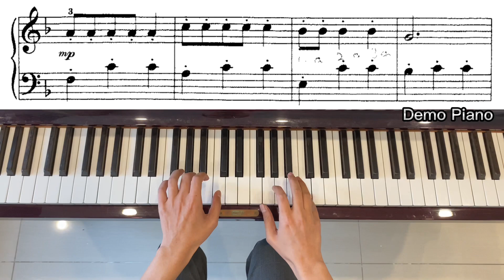Lesson 1: Dancing Raindrops, Audio 2, John Thompson’s Easiest Piano Course Part 4